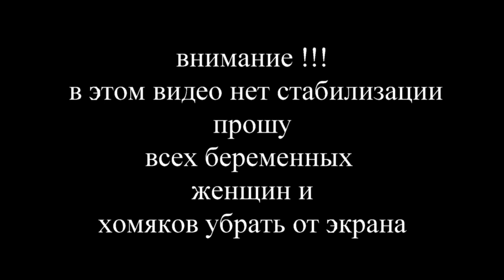Вспашка кукурузного поля John Deere 8420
Вспашка кукурузного поля трактором  John Deere 8420 в Беларуси

примечание. я не являюсь работником сельского хозяйства и его сотрудником вся видео съемка сделана мной как любителем
копирование и использование видеоматериалов без согласования и разрешения автора запрещено